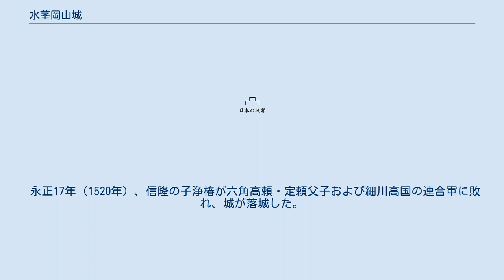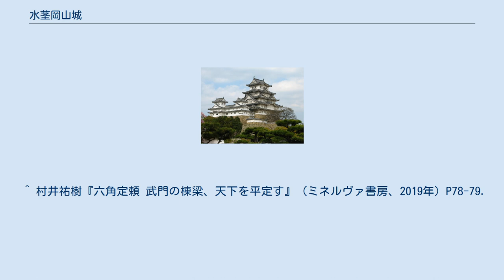水茎岡山城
水茎岡山城（みずぐきおかやまじょう）は、滋賀県近江八幡市牧町に築かれた日本の城。
尾山城、岡山城、九里城とも呼ばれる。
 南北朝時代、近江南部をおさめる佐々木氏が琵琶湖の水上警備のために築城した。
頭山、岡山（大山）と呼ばれる山に連なるように遺構が確認されているが築城当時の規模ははっきりとしない。
 永正5年（1508年）、室町幕府の11代征夷大将軍・足利義澄が城主九里信隆（六角氏被官）を頼って都落ちをし、水茎岡山城に入った頃から、城の本格的な築城が行われた。
 永正7年（1510年）、幕府軍3000に城を包囲されるも信隆はこれを退けている。
 永正8年（1511年）、当城で後の12代将軍・足利義晴が誕生した。
また、同年に足利義澄は帰洛を果たせぬまま当城で病没した。
 永正11年（1514年）、信隆が六角高頼に謀殺される。
 永正17年（1520年）、信隆の子浄椿が六角高頼・定頼父子および細川高国の連合軍に敗れ、城が落城した。
なお、当時の公家の日記（『二水記』永正17年8月11日条）によれば、当時の六角氏当主であった六角定頼は近江クノリ（＝九里）城を攻めるために細川高国に要請して五反帆の大船を兵庫津から琵琶湖に回航させているが、（京都から先は船では入れなかったために）牛車を用いて京都市中を引っ張って近江国内まで陸送を行い、京都の人々を驚かせたと記している。
 大永5年（1525年）、九里氏の残党が城に立て籠もるも敗れ、九里氏は滅亡した。
この頃に廃城になったと考えられている。
 築城当時は一帯が琵琶湖水面であったため、浮き城とも称されていた。
しかし、第二次世界大戦後の干拓事業により一帯は埋め立てられ水田地帯となり山も掘削され湖岸道路となっていることから周辺環境は様変わりしてしまっている。
遺構の現況は竹林となっており、絶景を謳われた往時の景観は見る影もない。
 ^ 村井祐樹『六角定頼 武門の棟梁、天下を平定す』（ミネルヴァ書房、2019年）P78-79.